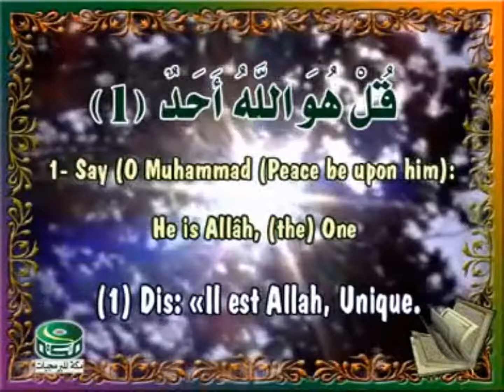La recitació del Sant Alcorà Increïblement increïble Bella paraula de Déu Un miracle